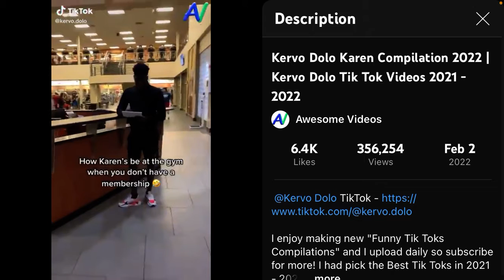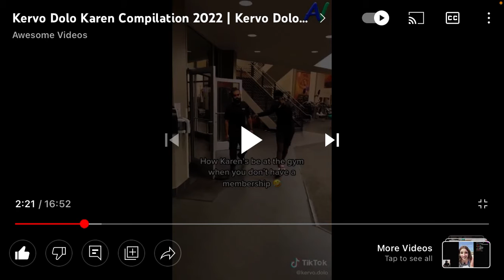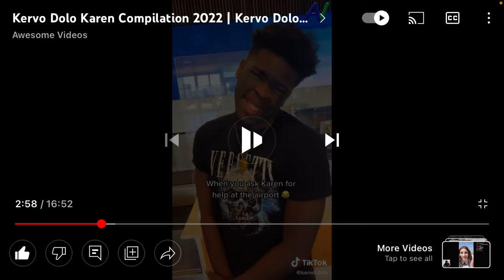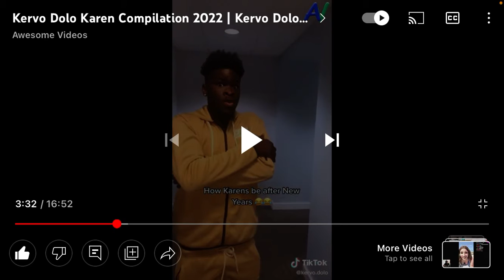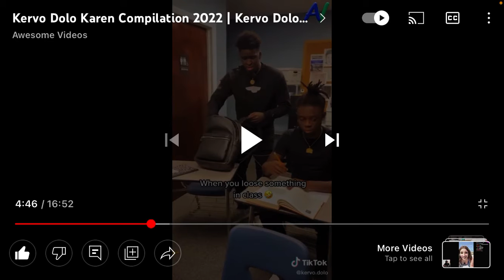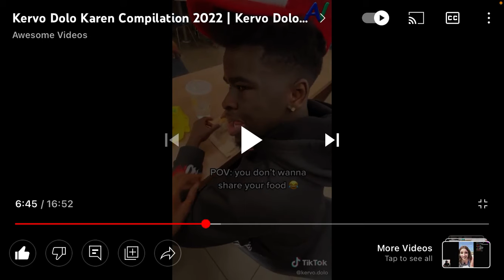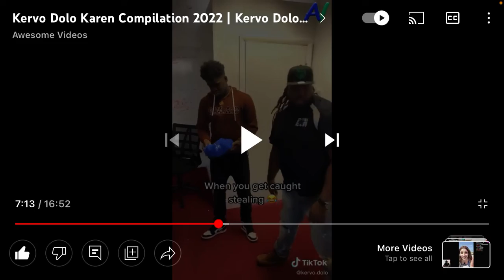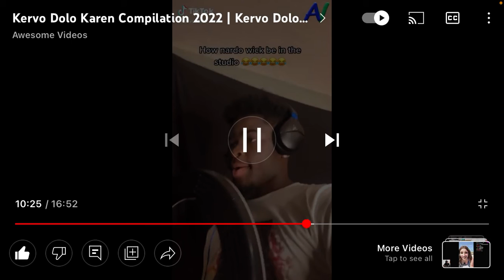Try not to laugh #1